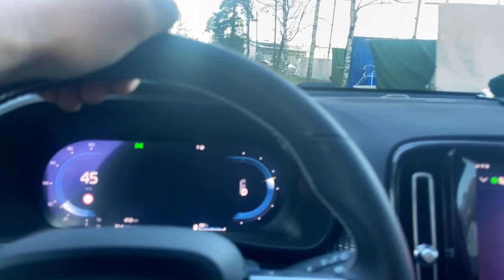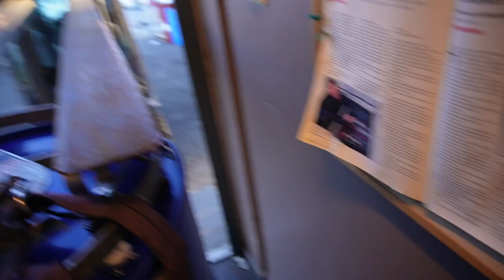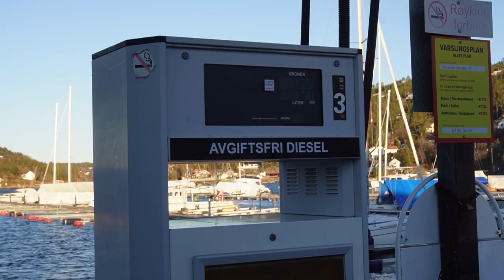Mechanic vlog,OFF-SEASON VIBES|S01E31#winterize#Norway#boats#mechanics#yanmarengine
In this episode I'm preparing for off-season and we put a brand new Yanmar 3JH onboard a sailboat. At the end I go home to Lillehammer to spend time with my mom, sister, her husband Nicolai and my nephew Brage.
Welcome to this mechanic vlog ! You will see what its like to run a mechanic shop and the lifestyle that comes with it!

My name is Andre' and I work as a marine mechanic in Norway ! Walk with me on wooden docks and see what it takes to make living running a boat mechanic shop and what the life of a marine mechanic is all about.

Marine mechanic vlogger/Salty Mechanics